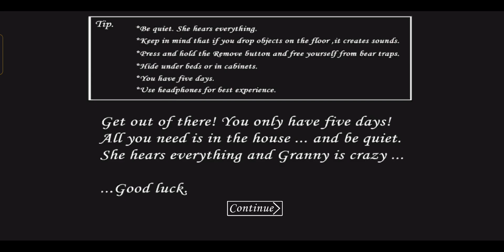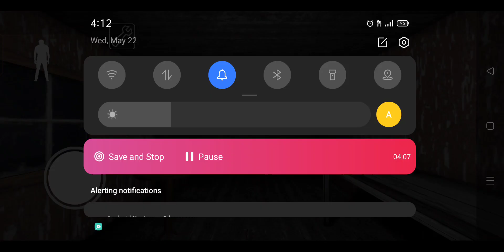A hard day in hard mode with extra speed - Granny Chapter 1